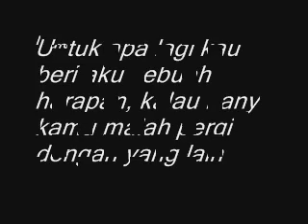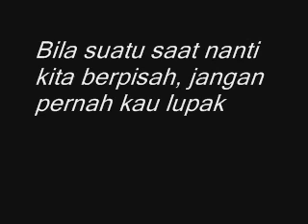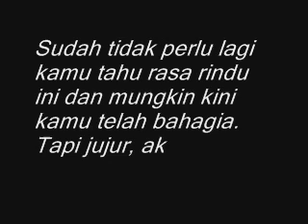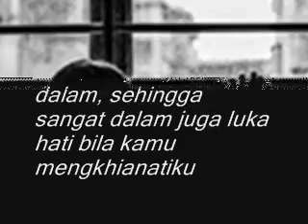Nyesek Banget!!! Inilah Kata Kata Sedih Karena Cinta Yang Sangat